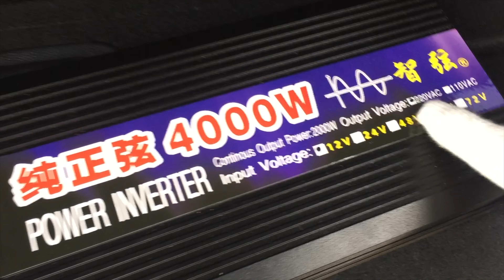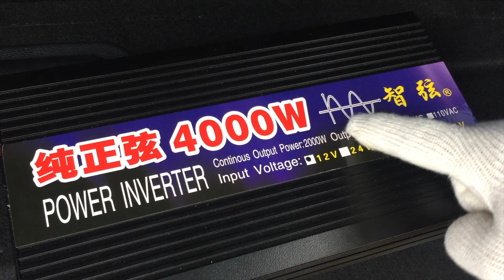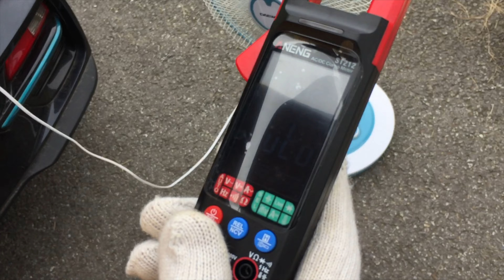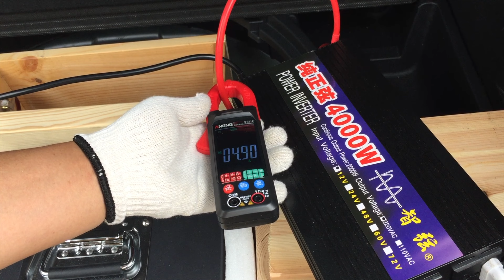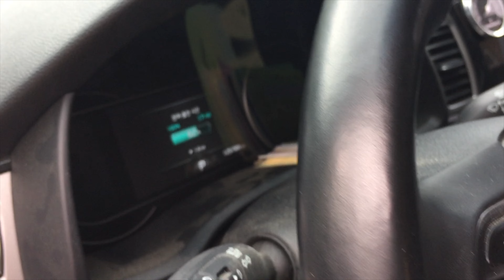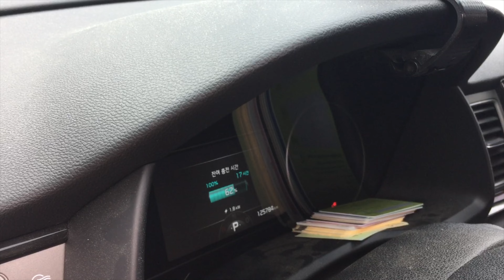[DIY] 12v 인버터로 전기차 충전이 될까 ? Can an EV car be charged with a 12v inverter? 태양전지판 + 인산철 + 인버터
야외에서 220v 공구나 가전제품을 사용하려고 순수 정현파 (pure sine wave inverter) 인버터를 샀습니다.
그리고 궁금해서 전기차 충전을 해 봤습니다.